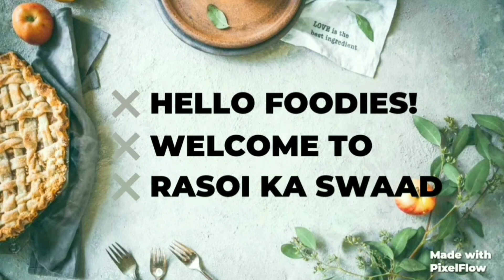Mayka tour....my first vlog😊😊😍😍..अगर पसंद आया तो और बनाए गे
Hello foodies Welcome to @rasoikaswaadfoodnlifestyle7987
My first vlog...mayka tour

gardening ideas,
gardening hacks,
gardening tips,
gardening ideas for home,
gardening is my passion hindi version,
gardening at home,
gardening and health tips,
gardening and crafting,
gardening and bonsai,
gardening at terrace,
a gardening tool,
a gardening hoe,
gardening business,
gardening basics,
gardening blog,
gardening beginners,
gardening balcony,
gardening craft,
gardening course,
gardening craft ideas,
gardening culture,
gardening channels india,
gardening cutter,
gardening cutting,
gardening diary,
gardening decoration ideas,
gardening design,
gardening drawing,
gardening design ideas,
gardening diy,
gardening decoration ideas for home,
gardening diy ideas,
gardening d i y,
d i y gardening kit,
d i y gardening ideas,
gardening easy,
gardening easy ideas,
gardening flowers,
gardening for home,
gardening fertilizer,
gardening house,
i do gardening,
gardening jugaad,
gardening life hacks,
gardening lovers,
gardening life,
gardening my passion,
gardening makeover,
fun n gardening,
terrace and gardening,
gardening on terrace,
gardening on roof,
gardening of flowers,
gardening of plants,
gardening of rose plants,
gardening on explore,
gardening pots,
gardening pots ideas